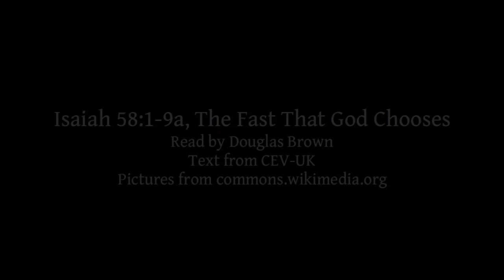Isaiah 58:1-9a | The Fast That God Chooses | Lectionary bible reading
Isaiah 58:1-9a, The Fast That God Chooses